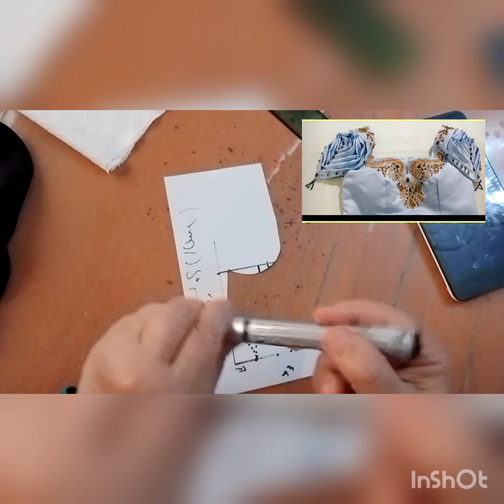عمل كم علي شكل ورده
@طريقه عمل كم علي شكل ورده وكيفيه عمل الورده علي راس الكم بطريقه مبسطه
ولمعرفة طريقه عمل انواع الكم شاهدوا قوائم تشغيل طريقه عملها
طريقه عمل انواع الكم